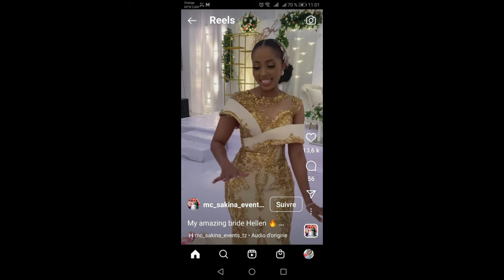La 2ème robe de mariée ne sert à rien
La deuxième robe de mariée est devenue une tendance populaire pour plusieurs raisons. Dans cette vidéo, Fiesta Africa vous enumère quelques points clés qui expliquent son importance.
*Si vous voulez apprendre comment coordonner les couleurs de vos vêtements, nous vous offrons cet ebook que vous pouvez télécharger gratuitement.
* Mes autres vidéos :
: 28 modèles glamours pour votre mariage civil
: + 120 modèles des robes en pagne pour mariage traditionnel.
: Comment organiser son mariage coutumier.
: Comment choisir sa robe de mariée.